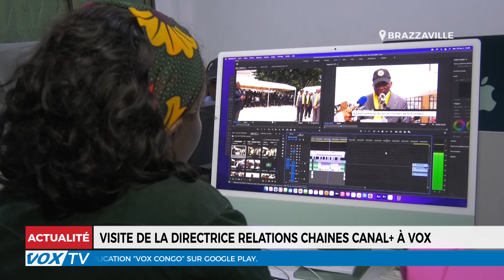Visite de la Directrice des Relations avec les Chaînes de Canal+ chez Vox